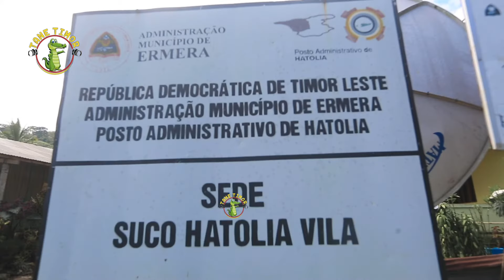FOHO ATATLAU NAKFILAK BA FATIN TURIZMU RELIZIOJU NO MAPA TIMOR-LESTE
Fatin Istoriku Atatlau Nakfilak Sai Fatin Turizmu Relijioju tanba Inisiativa Husi Veteranus Ernestu Fernandes 'Dudu'